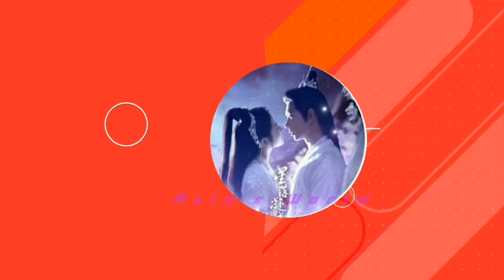💛مسلسل تايلندى جديد2022/زواج بدون حب/مثلث الحب، الحرب للفوزبلانا/Khem Sorn Plai💛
العنوان: เข็มซ่อนปลาย
 معروف أيضًا باسم: كيم سون بلاي
 المدير: Chajchavan Saswatgloon
 الأنواع: رومانسي ، دراما
 العلامات: خطوط رئيسية متعددة ، مقتبس من رواية (تصويت أو إضافة وسوم)
 دولة: تايلاند
 النوع: دراما
 عدد الحلقات: 10
 بثت: 17 أغسطس 2022 -؟
 بثت في: الأربعاء ، الخميس
 الشبكة الأصلية: القناة 7